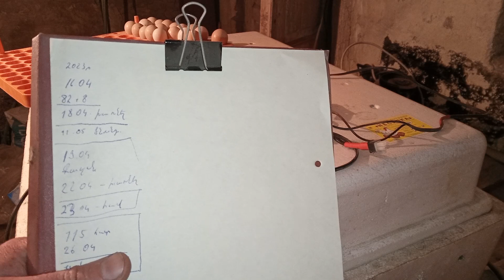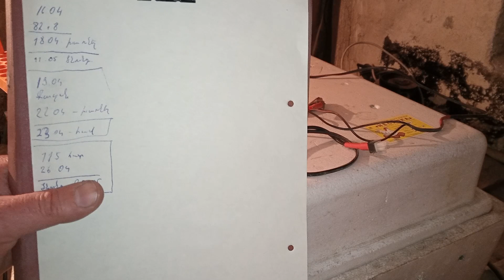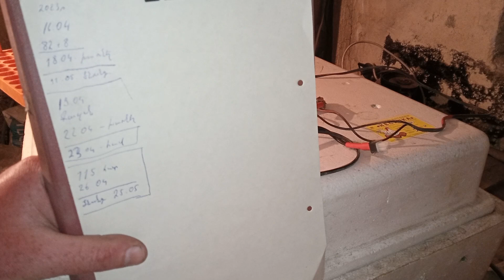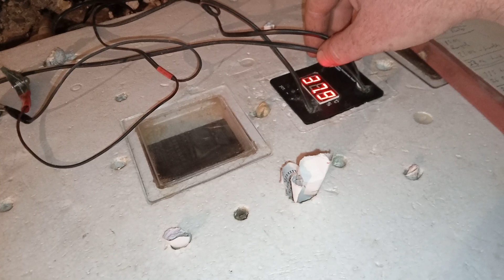Горная куропатка их разведение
@КаналПроВсё-о8х  Привет всем сегодня 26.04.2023г, и я ставил в инкубатор вторую партию куропатки, количество яиц 115 штук, и еще 13 штук яйцо цесарки, температура 38 градус, а влажность 80%, кому какие вопросы будут пишите.